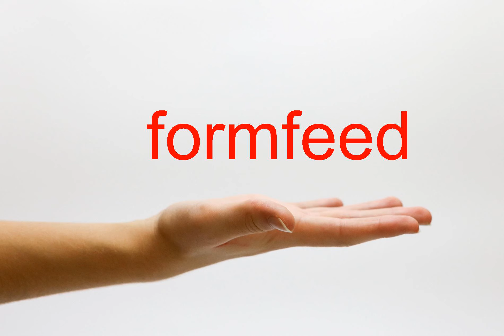How to Pronounce formfeed - American English